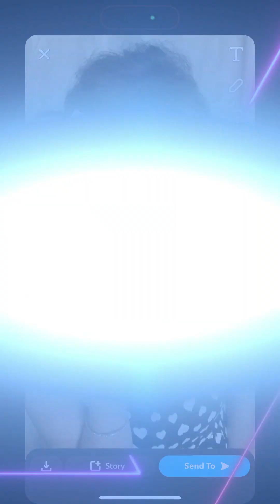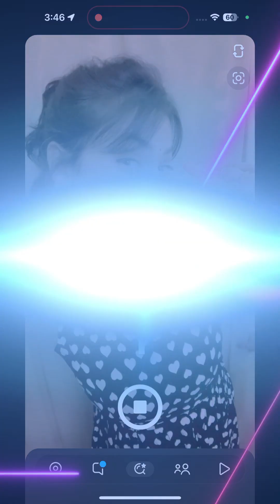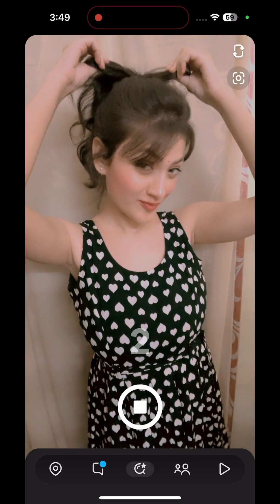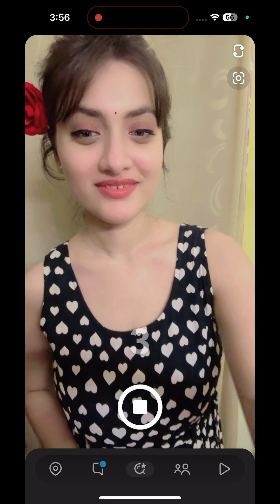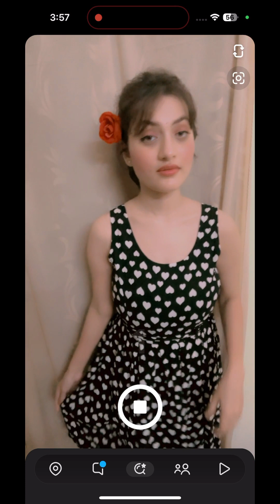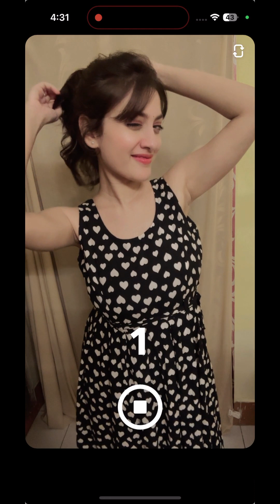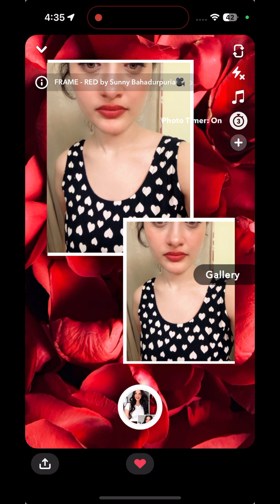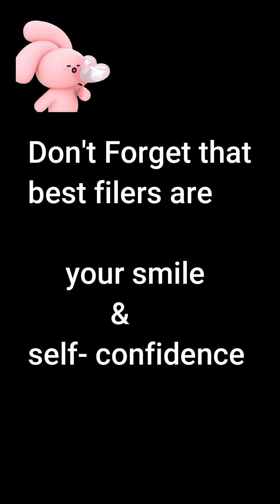Snapchat Filters Cute Selfie Poses#snapchat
Sorry it’s filter